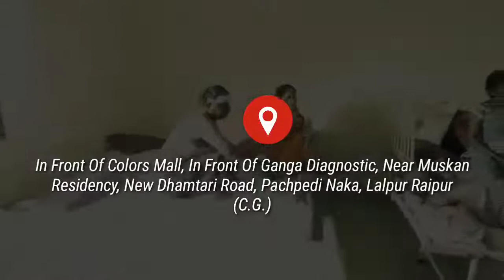Squint Eyes जिसे भैंगापन या तिरछी आंखें कहा जाता है, एकदम ठीक हो सकता है ? Explained in HINDI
Shri Ganesh Vinayak Eye Hospital is the first NABH accredited Eye Hospital in Chhattisgarh.

Since 2015, it is a trustworthy and largest eye care provider with latest technology and techniques.

Adhering to the guiding principle "Quality eye care at your doorstep", it has successfully transformed the life of many.

Locations: RAIPUR ,(C.G) INDIA
(In Front Of Colors Mall, In Front Of Ganga Diagnostic, Near Muskan Residency, New Dhamtari Road, Pachpedi Naka, Lalpur Raipur (C.G.